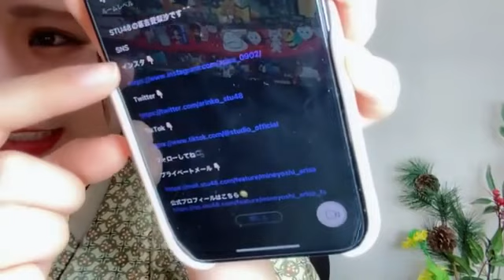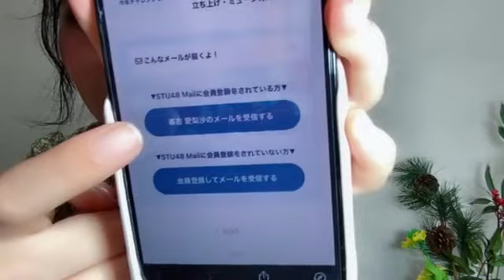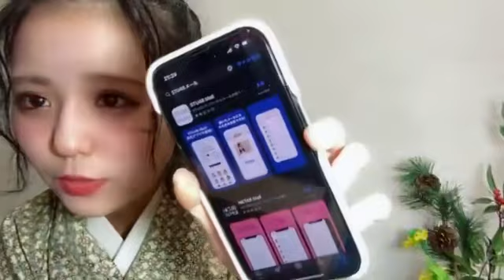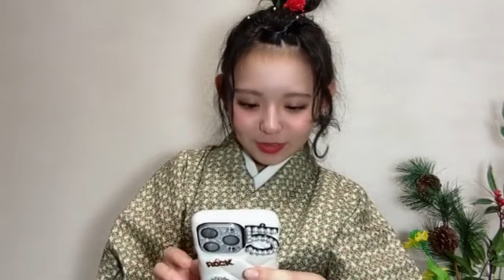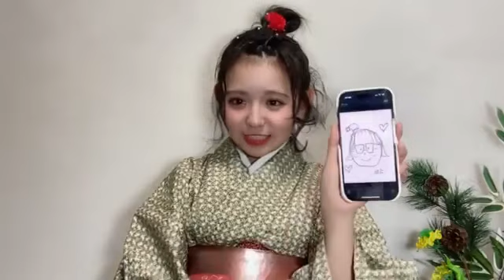峯吉愛梨沙(STU48)2023年1月2日SHOWROOM